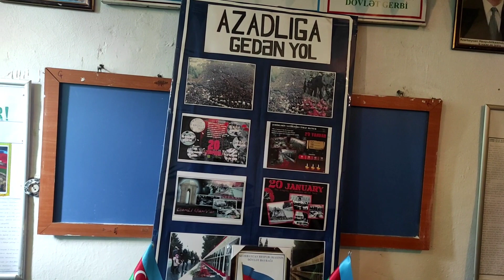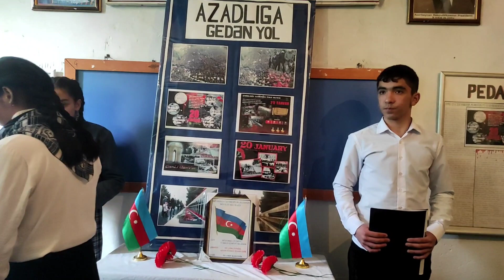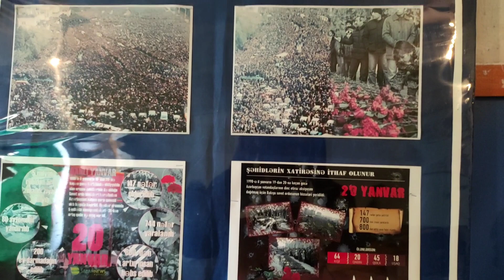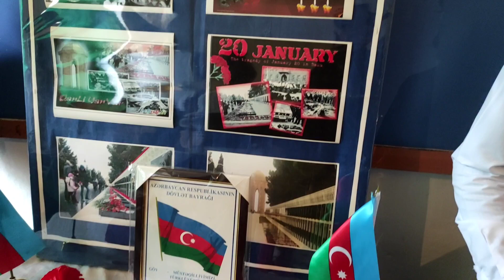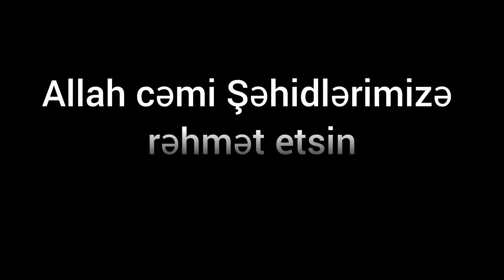" Azadlığa Gedən Yol ". Tədbiri